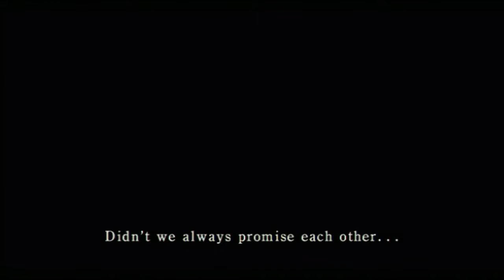Let's Play Fatal Frame 2 (BLIND) Episode 1: I CAN'T READ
I've been dieing to play this game for years ever since i've heard about it but i could never get a copy (at a reasonable price).
I have a very small monitor...Assume it's a bullshit excuse if you so desire.
Your perception will not change the reality but simply color it.
BTW i know about the sound it gets fixed in the second video. The cables i used had a bu-bu but there is nothing a man cant fix with duct tape and a potato knife !